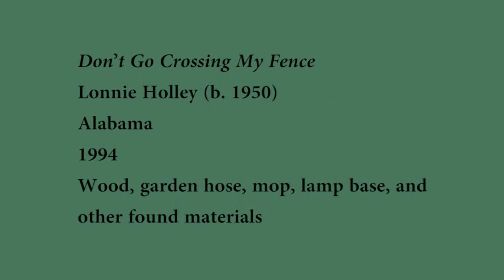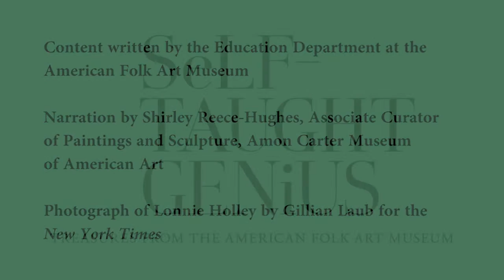"Don’t Go Crossing My Fence" by Lonnie Holley, 1994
This video includes the Museum audio-tour description of "Don’t Go Crossing My Fence" by Lonnie Holley, 1994.

"Self-Taught Genius: Treasures from the American Folk Art Museum" can be seen at the Amon Carter Museum of American Art, October 10, 2015 through January 3, 2016.

"Self-Taught Genius: Treasures from the American Folk Art Museum" is organized by the American Folk Art Museum, New York. The exhibition and national tour are made possible by generous funding from the Henry Luce Foundation, as part of its 75th anniversary initiative.

Don’t Go Crossing My Fence
Lonnie Holley (b. 1950)
Alabama
1994
Wood, garden hose, mop, lamp base, and other found materials, 81 x 52 x 23"
Collection American Folk Art Museum, New York, Gift of Ron and June Shelp, 2013.5.2